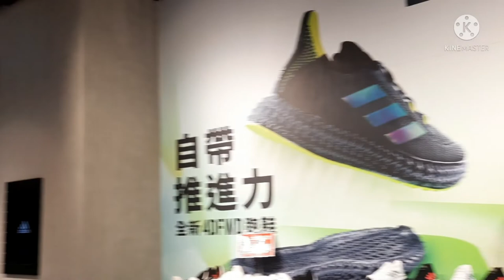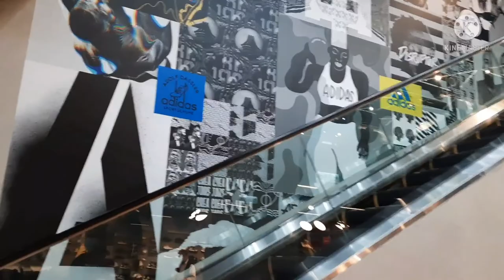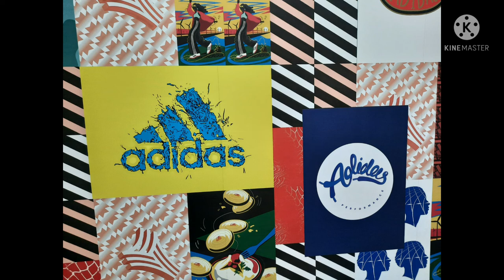ADIDAS STORE AT TAICHUNG | Jade's Vlog